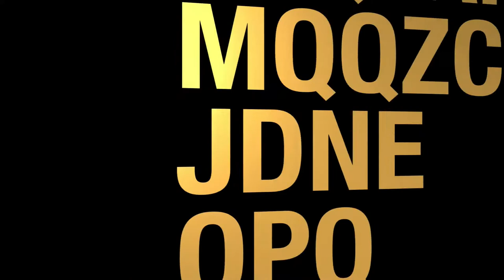The Hawai'i Innocence Project (Navigating the Journey)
Freeing prisoners who are factually innocent but have been wrongfully convicted.  What and how does the Hawaii Innocence Project work? The host for this episode is Marsha Joyner.  The guest for this episode is Kenneth Lawson.